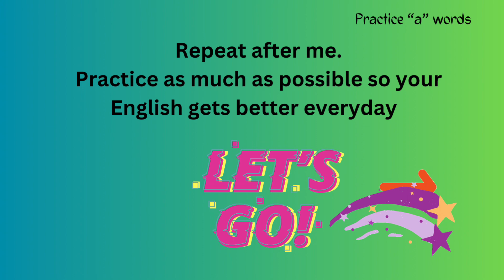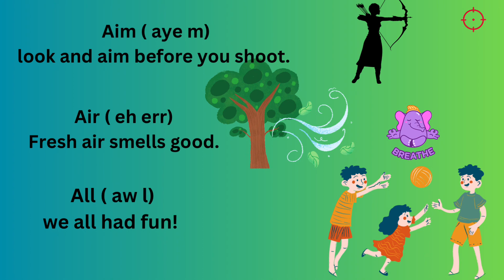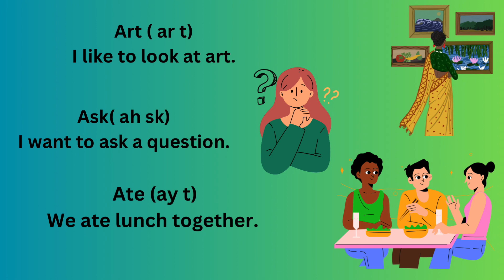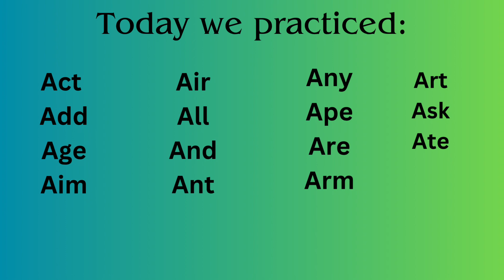Easy English 3 letter words, with A, speaking, reading, word comprehension practice for beginners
Easy English 3 letter words, starting with A, speaking, reading, word comprehension practice for beginners learners of English
Easy words with sentences to practice sounding like a native speaker of English, also has pictures for you to understand better.
Learn how to say three common letter words in American English.

Expand your vocabulary practice. Words with pictures for your understanding, & learn more English conversation words.

Also see more videos here on my channel : stories to practice reading and listening for understanding .

* Start an English notebook if you don’t have one yet. *
Write words from my videos so can remember them better.
Say each word 4 times. And make at least 1 sentence.

If you find a video a bit hard to practice, watch the video a couple of times,pause the video each time you need more time in a word.

To get better at learning a language you must practice as much as possible.
Watch the stories (listening comprehension) and practice the word videos.
Watch English speaking movies without subtitles.
Listen to English songs

Watch my easy stories in English and read along if you can. Try to watch English tv shows, drama stories and listen to songs in English

Learn at your own pace. Take a break when you need to.
Clear your mind and relax, don’t get stressed, it takes a little time to learn. You can do it!

I hope you learn and enjoy my videos . 💕💕💕Thank you for practicing with me.
I wush you good luck in your studying, you can do it!

88 words in one video practice

100 words practice part 1

100 words practice part 2

how to use She & her

how to use he & him

Music license
Canva: happy ukulele